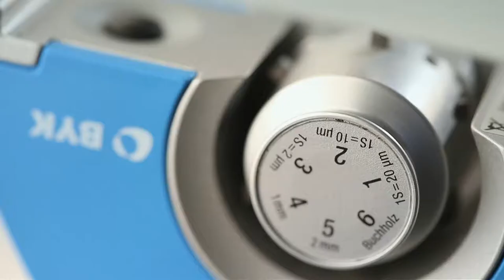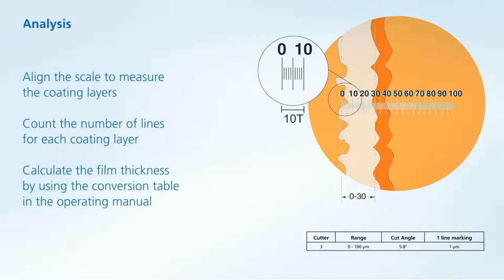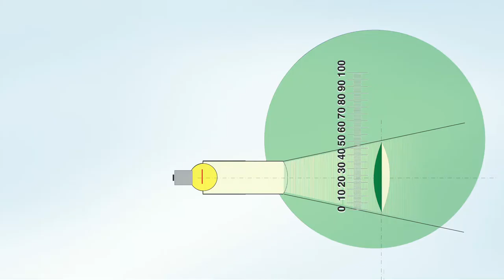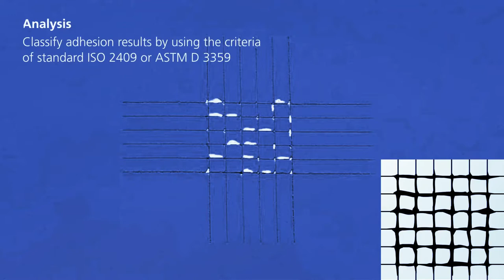How to measure dry film thickness, adhesion & hardness of coatings with the BYK-Gardner byko-cut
The byko-cut universal enables the measurement of dry film thickness, adhesive strength and hardness with only one device.
How to measure the dry film thickness with the byko-cut?

- Draw a black line perpendicular to the cutting direction -- 0:24
- Select the correct cutting tool by rotating the blade holder -- 0:33
- Apply enough pressure to cut through the paint layer to the substrate -- 0:39
- Turn on the LED light to illuminate the surface -- 0:51
- Locate the cut line through the microscope -- 0:59
- Analysis -- 1:11
Align the scale to measure the paint layers
Count the number of lines for each coating layer
Calculate the coating thickness using the conversion table in the instruction manual

How to test the hardness with the byko-cut? -- 1:39

- Draw a black line to mark the measuring position -- 1:40
- Select the correct cutting tool by rotating the blade holder -- 1:47
- Place the byko-cut with attachment weight on the measuring position -- 1:52
- Leave the device in this position for 30 sec -- 2:02
- Turn on the LED light to illuminate the surface -- 2:22
- Locate the cut line through the microscope -- 2:26
- Evaluation -- 2:32
Measure the indentation length with the built-in microscope.

How to measure the bond strength with the byko-cut? -- 2:45

 - Select the correct cutting tool by rotating the blade holder -- 2:48
 - Create a grid pattern in the film by cutting on the substrate -- 2:53
- Brush 5 times in diagonal directions -- 3:21
- For certain substrates, the additional use of a tape is recommended -- 3:28
- Turn on the LED light to illuminate the surface -- 3:33
- Examine the grid surface with the microscope -- 3:40
- Evaluation -- 3:50
Classify the bond strength results according to the criteria of the ISO 2409 or ASTM 3359 standard.